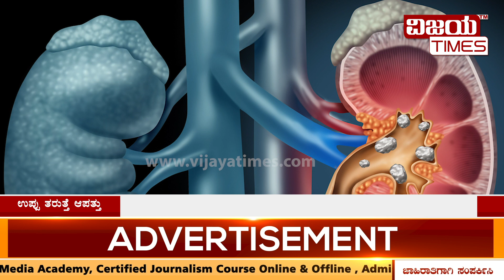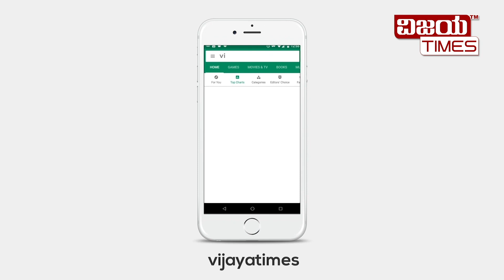Salt Side Effect | ಉಪ್ಪು ತರುತ್ತೆ ಆಪತ್ತು!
ಉಪ್ಪಲ್ಲೂ ಕಾದಿದೆಯಾ ಆಪತ್ತು? ಅಂತ ನೀವು ಪ್ರಶ್ನಿಸ ಬಹುದು. ಹೌದು ಖಂಡಿತವಾಗಿಯೂ ಅತಿಯಾದ ಉಪ್ಪಿನ ಸೇವನ ಪ್ರಾಣಕ್ಕೇ ಕುತ್ತು ತರಬಹುದು ಜೋಕೆ!